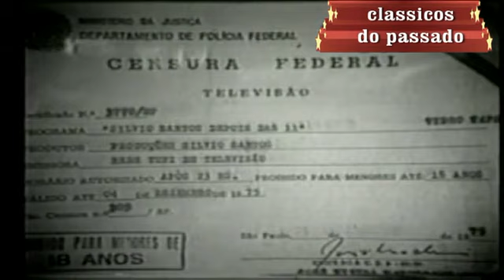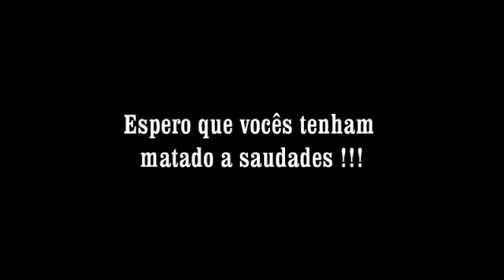CLÁSSICOS DO PASSADO 3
Programas da TV brasileira que marcaram a nossa juventude. de alguns é claro